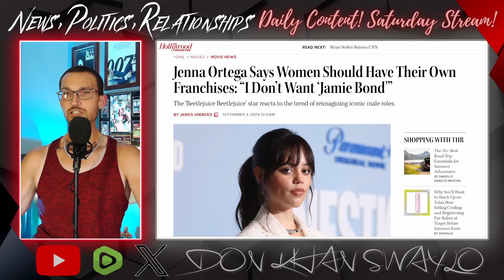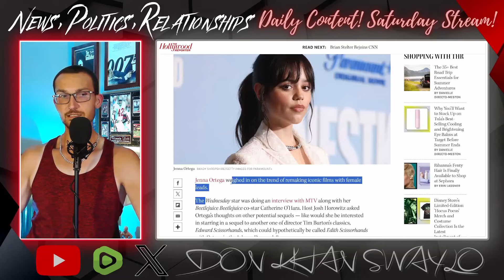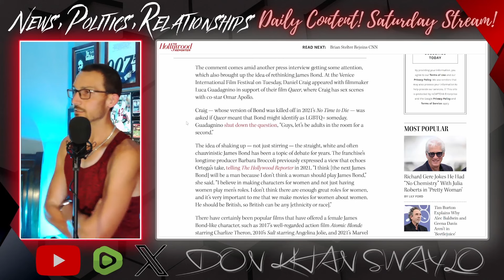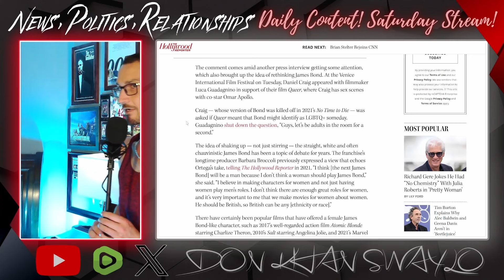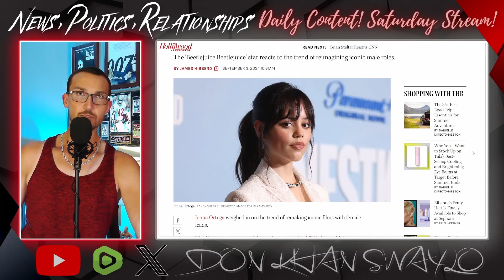Jenna Ortega DESTROYS WOKE Reporter! REJECTS Hollywood Gender Swaps!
Jenna Ortega seems to be a Hollywood outlier. She is not one to trash the fans, she respects the source material when doing an adaptation and will not toe the line when it comes to "supporting the current thing."

On the Beetlejuice, Beetlejuice press tour, she was asked about the potential of doing a gender swapped Edward Scissorhands reboot. To the shock of the reporter, she declined and responded with the much better solution of allowing women to play female roles and reject the tired hand-me-downs of repurposed ideas. Going so far as to say a female James Bond is the last thing she wants! BASED!